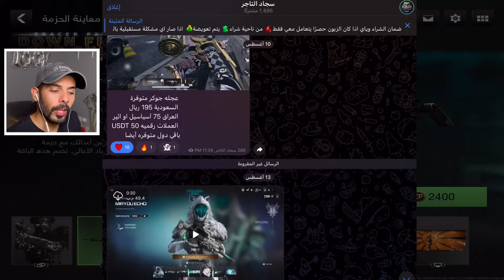اللعبة عملت كل شي حتى ترجع اللاعبين!